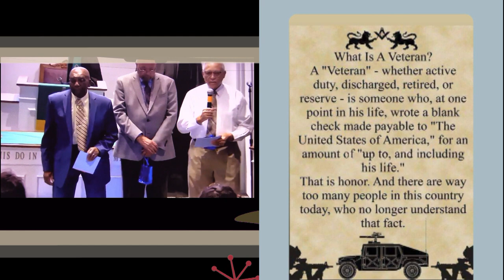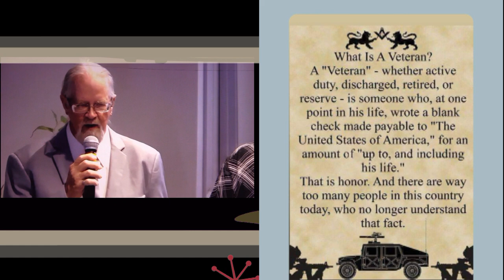A tribute to Mt Moriah Veterans movie